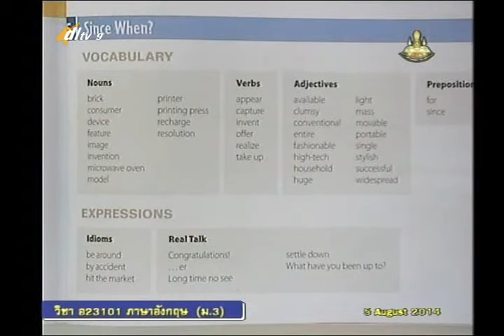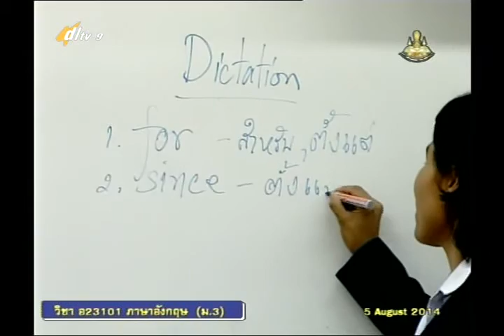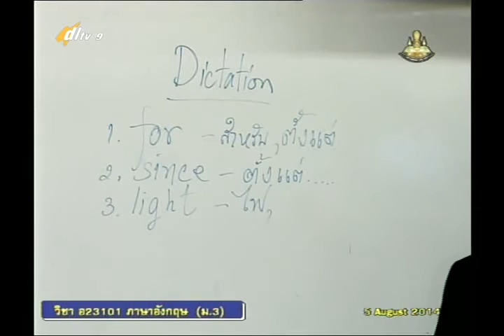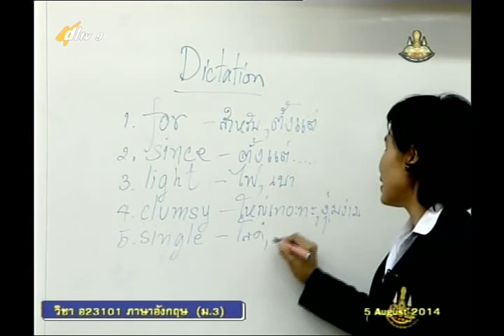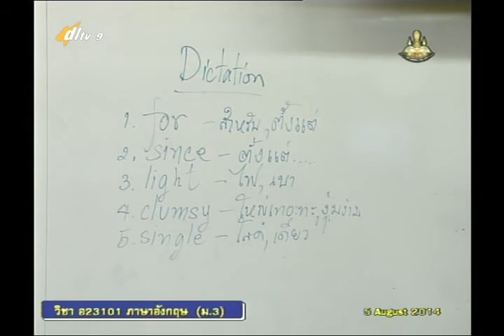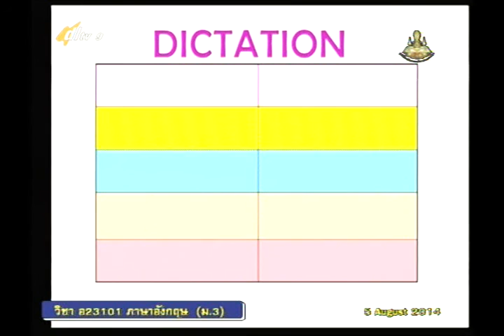034A+9060857+อ+Since When+engm3+dl57t1